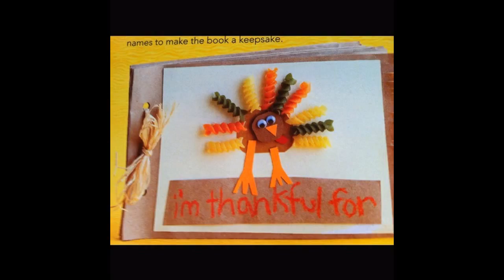Easy DIY Craft ideas for thanksgiving